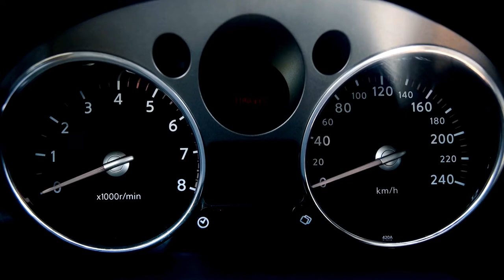10 Most Expensive Cars In the World! (Must Watch)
Video Description:

10 Most Expensive Cars In the World!

Do you want to see new most expensive and luxurious cars? Then you are in the right place! This video will show you most expensive cars in the world.